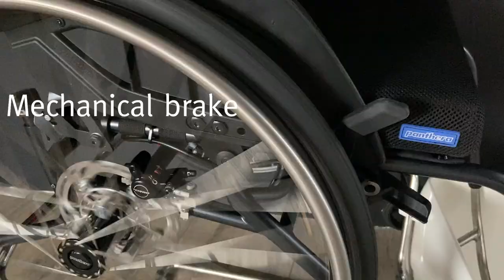RollerSafe - wheelchair disc brake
• Integrates disc without removing original parts (wheels, axle, quick release)
• Reduces width by 2-4 cm and weight by 2-4 kg compared to drum brakes
• Removes cabling to the brake lever, easier to mount and disconnect (during travel, etc)
• Uses standard wheels (with steel spokes)
• Easy mounting across different chair models (foldable/rigid)
• Hydraulic parking brake